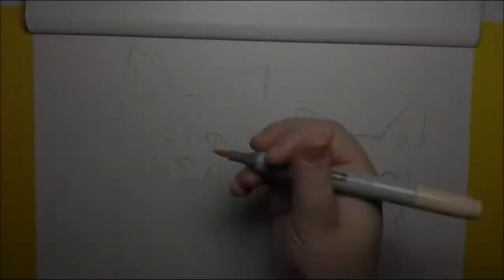SpeedDrawing - Realistic Dogs with Colored Pencils and Copics 🐾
I used Copic Markers, Prismacolors, Faber Castell Polychromos and Derwent ColourSoft. Also Prismacolor Stix. on Drawing Paper.

& Periscope @Jarlie86

~Katrin~